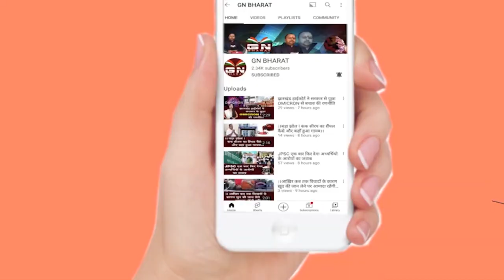भाकपा माओवादियों के आ गए बुरे दिन, पुलिस ने जप्त किया 303 राइफल सहित भारी मात्रा में गोला बारूद